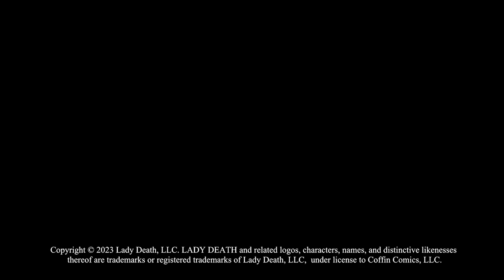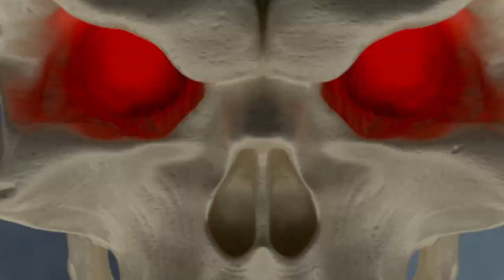PLEDGE NOW! All-New Lady Death: Imperial Requiem #1 Kickstarter!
💥 8+ FREE Bonus Items Added (Including a Pin Up Comic!) All New! 18th Chapter! Showdown between Lady Death & Empress Death! Sworn!

GET CONNECTED!